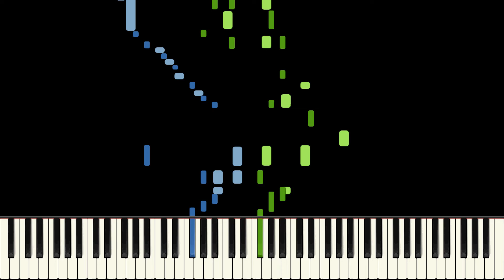Ain't Misbehavin' Piano Tutorial - Waller & Razaf - Arr. Tatum (HQ Audio)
This is Art Tatum's arrangement played by Amaury Faye. There are significant errors because of the bass heavy audio making some notes turn on and off but you'll just have to pick them out and ignore them.
Midi coming soon (in probably an hour or less once this is done uploading).